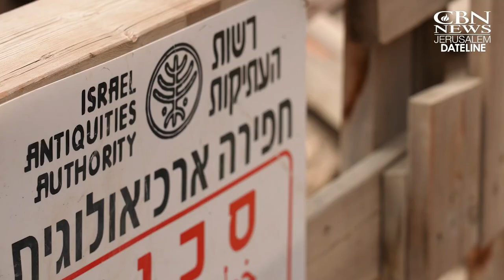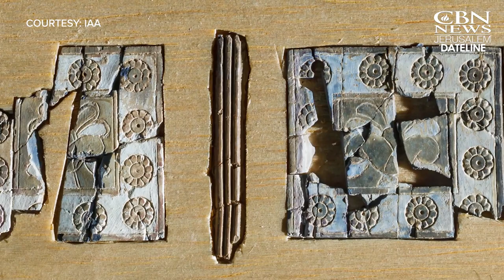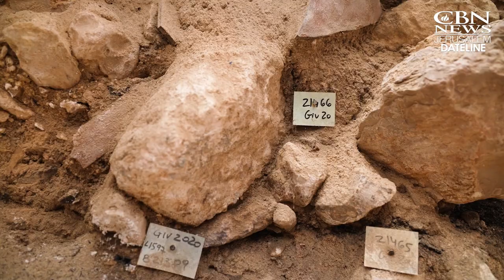Israeli Archaeologists Uncover Rare Ivory Pieces from First Temple Period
JERUSALEM, Israel – For the first time, Israeli archaeologists have uncovered rare pieces of ivory from the First Temple period that provide more clues about life in that ancient Bible time.

The decorative pieces help experts continue to put together the historic puzzle of Jerusalem from more than 2500 years ago.

“We found the complete Corpus of small ivory plate inlays that used to decorate large wooden furniture, for example, beds or doors or something like that,” Israel Antiquities Authority Archaeologist Dr. Yiftah Shalev tells CBN News, adding that it was the first time such items were found in Jerusalem or Judea.